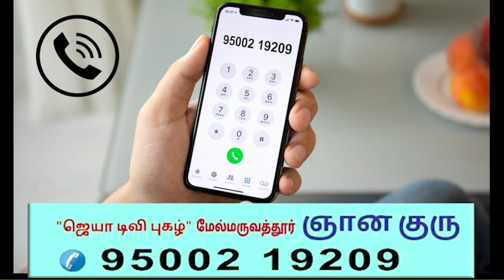Aippasi Matha Rasi palangal 2023 Kumbam ஐப்பசி2023 மாத ராசிபலன் 4ஜோதிடஜாம்பவான்களின் கணிப்பில்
நிகழ்ச்சி ஏற்பாடு
சக்தி ஜோதிட குழு ஜோதிட வல்லுநர்கள்
ஜோதிஷ ஷிரோன்மணி சக்தி சோமையா 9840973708
தென் சிறுவளூர் சம்பத் ஐயங்கார் MA ASTROLOGY      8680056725
PROF.Dr swamy ஹரிஹர சர்மா PHD ASTROLOGY
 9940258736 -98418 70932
ஜோதிட சிரோன்மணி சைதை ராஜாM.Sc Astro சென்னை 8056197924

 / kadavularultv
We will work harder to generate better content.
 video will be live at:

 • RISHABAM weekly rasi palan May 12 to ...

 • kadakam  weekly rasi palan May 12 to ...

 • மீனம்  weekly rasi palan May 12 to Ma...

 • மேஷம் வைகாசி மாத ராசி பலன் 15/05/2019...